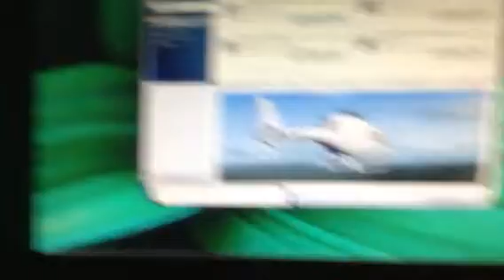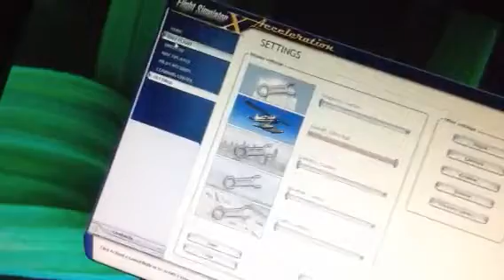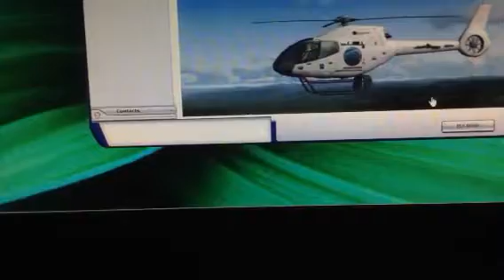FSX - No Textures On Addon Planes (Fix)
If your fsx addon planes appear white or black, click on this video and watch my tutorial on how to get the textures back. :)